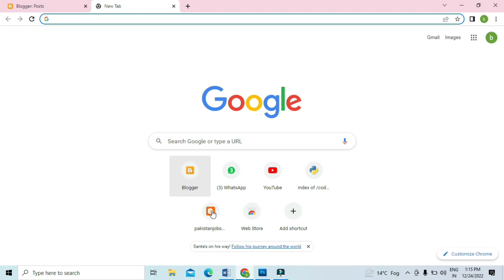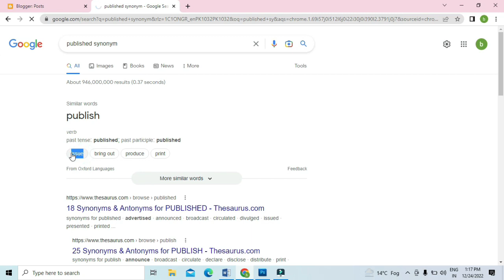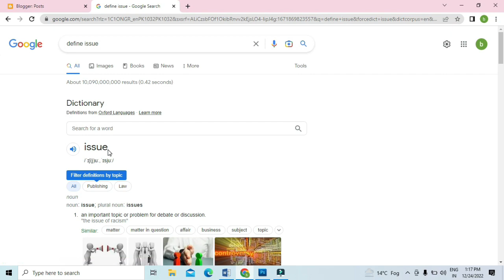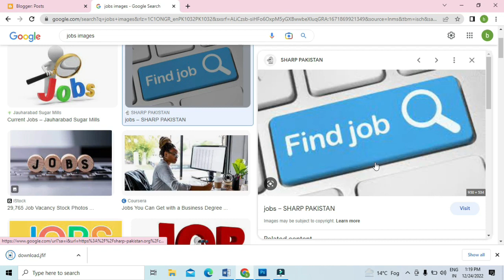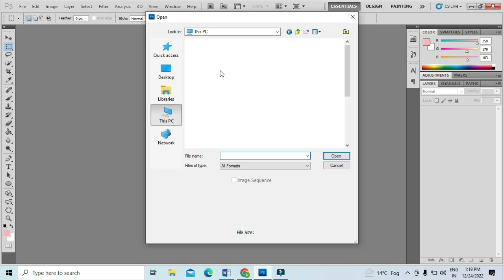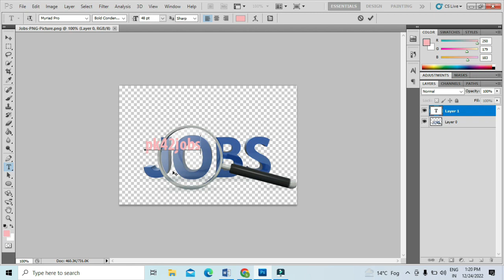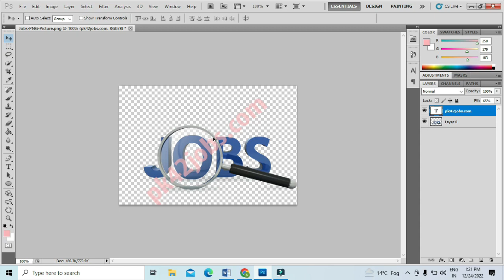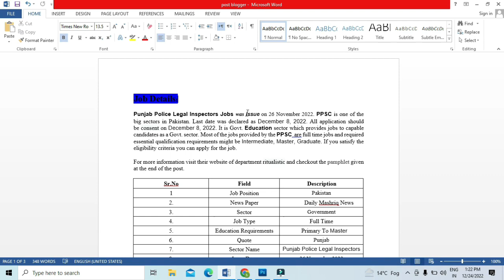Why Google AdSense Approval Rejected || 100% Solved ! AdSense Approval Rejected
In this video i will tell you how to approve a website from AdSense. this trick 100% works.
and how to make copywrite free image for website articles.
1. We’ve found some policy violations on your site which means that your site isn’t ready to show ads yet. Make sure your site follows the AdSense Programme Policies.
2. You need to fix some issues before your site is ready for AdSense
3. AdSense Policy Violations